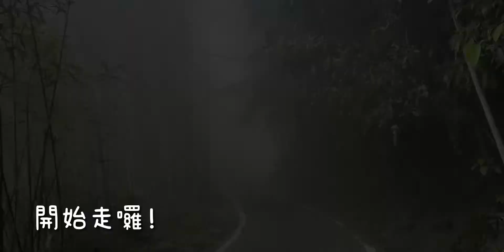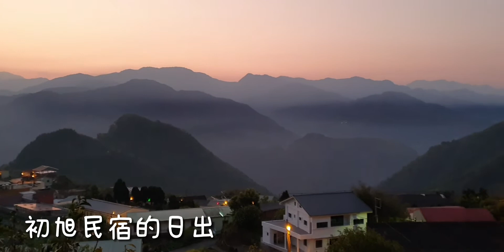嘉義隙頂二延平步道